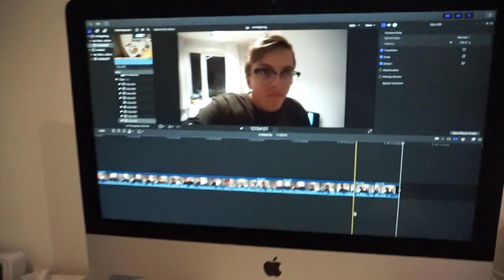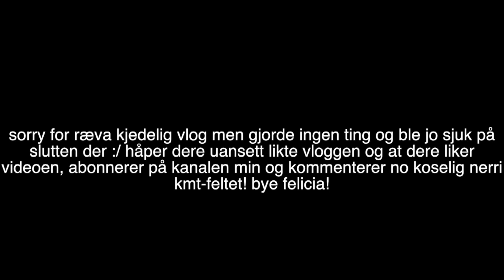Øving til prøve & blir syk :( :: Torsdag i vloguka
4. DAGEN I VLOGUKA